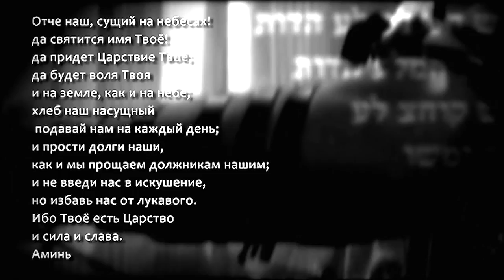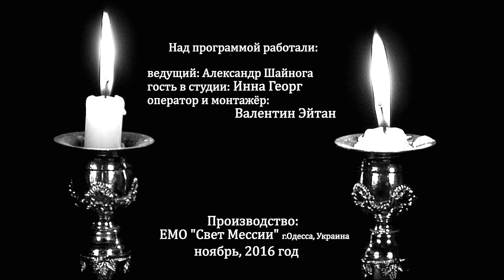"Шахарит и кофе .Ушпизин" Инна Георг часть1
название: Шахарит и кофе УШПИЗИН
Свидетельство Инны Георг
мессианский пастор общины "Бэйт Симха" г.Черновцы (Украина)
ведущий: Александр Шайнога (ЕМРО "Свет Мессии" г.Одесса")